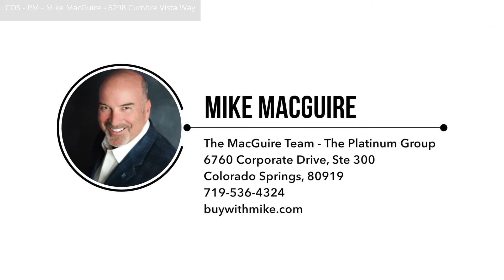For Sale In Colorado Springs ~ 6298 Cumbre Vista Way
Maintenance Free, Main Level Living!
This open floor plan draws you into the great room with coffered ceilings and cozy stone fireplace. The beautifully appointed kitchen boasts abundant cabinets, granite counters, large center island with breakfast bar, pantry, and adjoining dining area. Unwind in the master retreat with adjoining bathroom featuring a spa shower, double vanity, and walk-in closet. The home office offers an ideal work space. The secondary bedroom on the main level is just step from a full bathroom. The laundry room leads to the insulated and finished garage that provides a utility sink, work bench and epoxy flooring.

Enjoy entertaining in the lower level family room offering gaming & media areas and wet bar. There are two additional bedrooms, full bathroom, and ample storage in the basement. Enjoy evenings relaxing on the covered patio.

The HOA includes all exterior water, landscape, snow & trash removal providing ‘lock and leave’ convenience. Excellent location, just minutes from neighborhood park and conveniently located to District 20 schools, shopping & dining with easy access to I-25 & Powers Corridor. Come and experience the amazing amenities this home offers!